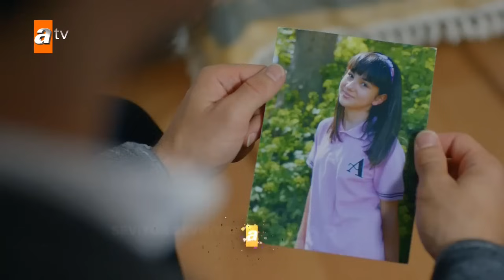Seviyor Sevmiyor 15 bölüm fragmanı